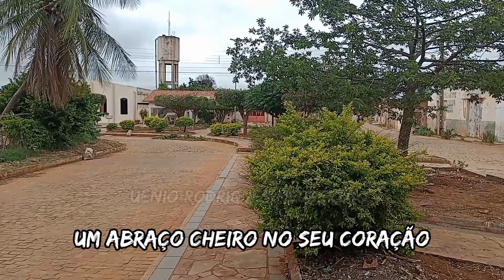CAMPO FORMOSO COM DONA IDALICE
no vídeo de hoje nós mostramos um pouco do povoado de campo Formoso de Presidente Dutra Bahia com Dona idalice contando um pouco de como era os tempos passados E como está os tempos de hoje segundo ela está muito mudado aquela época era uma época de muito trabalho mas também de muita alegria. Os seus pais eram residentes de Barra do Mendes, Bahia e se mudaram para o Gabriel, e logo vieram para campo Formoso, de Presidente Dutra Bahia